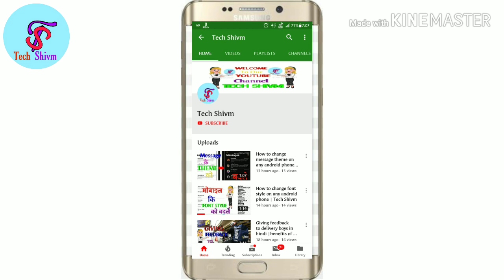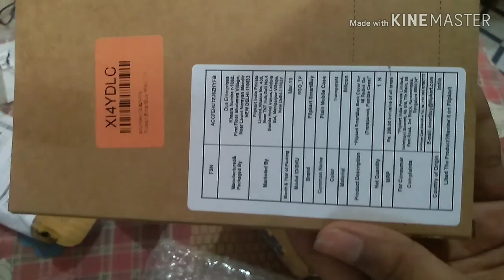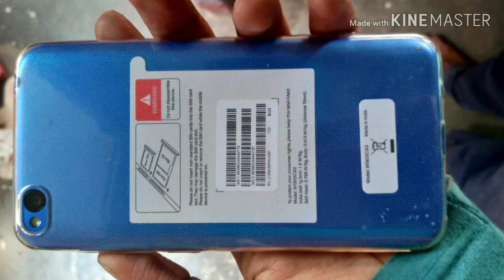Redmi Go backcover unboxing and review in hindi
RedmiGobackcover unboxing video order from flipkart at RS79
Unboxing of smart buy backcover
Review of Redmi Go backcover in hindi
If you have any doubt or questions about the video you can ask in comment section below
Agar aapko is video se related koi bhi doubt or questions hai to aap humse comment section me puch sakte hai